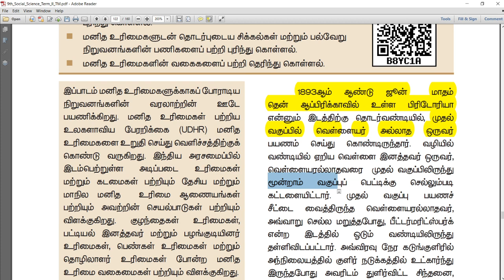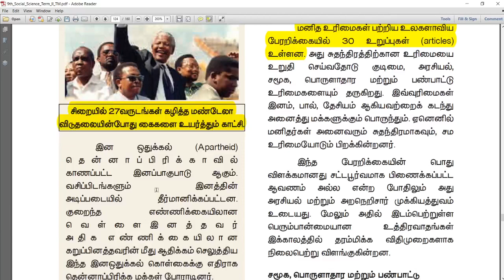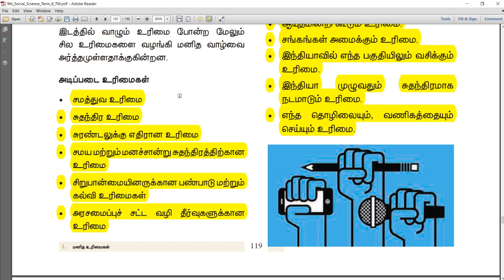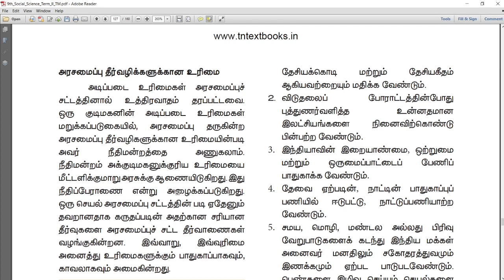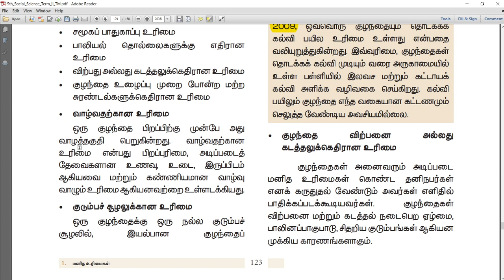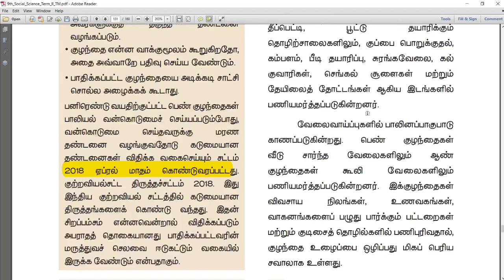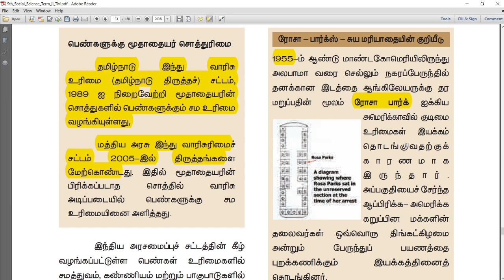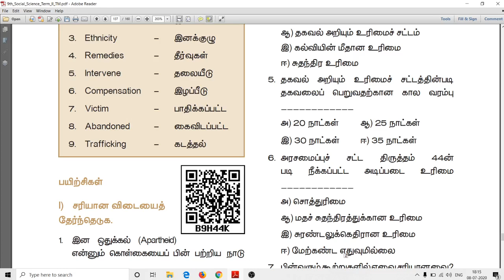மனித உரிமைகள் - 9th Second Term Social